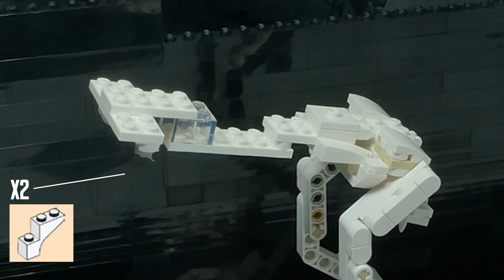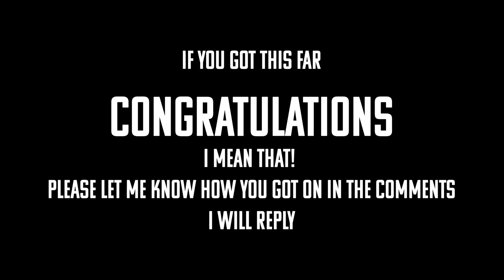Lego Fossils altternative build - INSTRUCTION VIDEO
Lego Eiffel Tower - Self building animation
For the best Lego Technic book, I recommend Sariels Lego Technic Building Guide;
For the best Lego Architecture ideas book - Alice Finch
I’ve been asked which camera I use to do my stop motion and it’s a Panasonic Lumix G80 and I love it.
I also highly recommend the K&F Concept tripod which is so very versatile and stable.